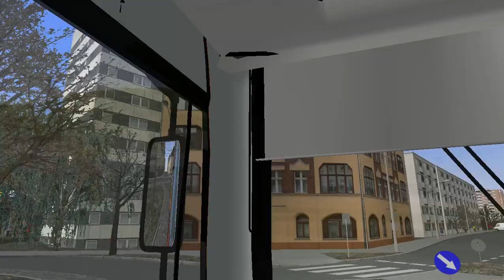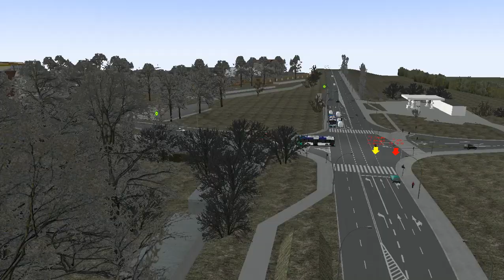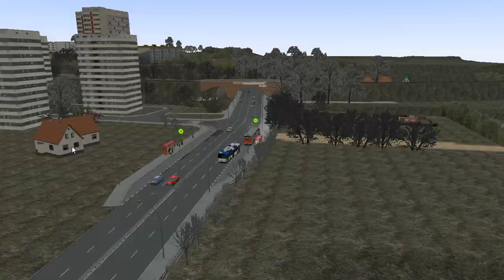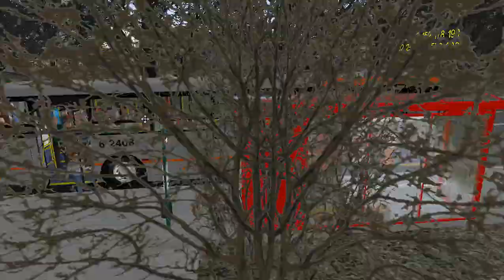OMSI 2 - Caio Millennium III MB O500U BT5 +G27/ Fikcyjny Szczecin Linha 63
Canais Parceiros
*Bus : Caio Caio Millennium III MB O500U BT5
*Mapa : Fikcyjny Szczecin Linha 63
Tradução Com Os xingamentos Omsi 2
Skype : Lukas Gameplays
 Processador Intel Core I5
Placa de Vídeo GigaByte GT 730 2GB
Memória RAM 6GB
2 HDS 500gb
Headset Infokit Estéreo Com Microfone
Windows 10 Pro
 Logitech G27